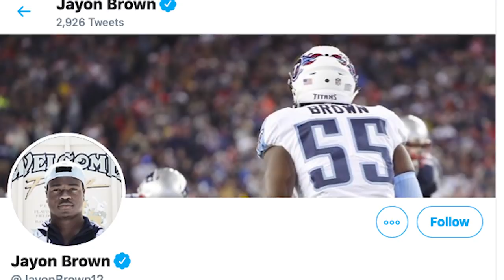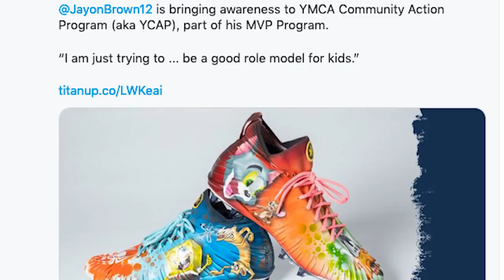Titans-Texans Week 17 Preview | Titans All-Access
Watch Titans All-Access as we preview Sunday's Week 17 game against the Houston Texans at NRG Stadium.